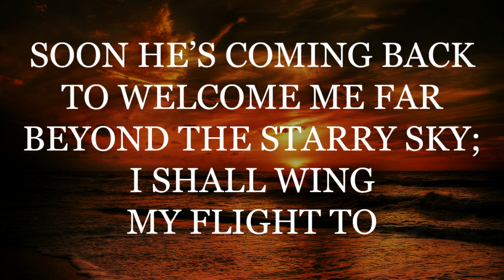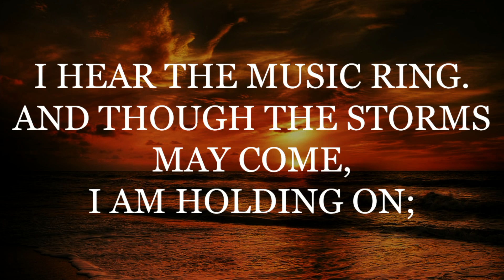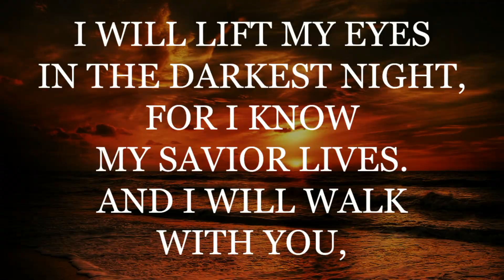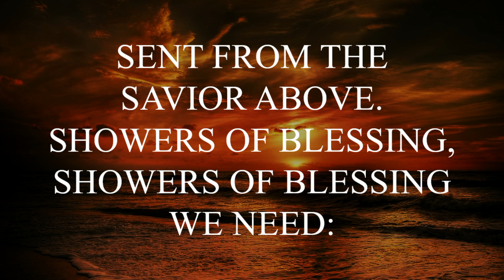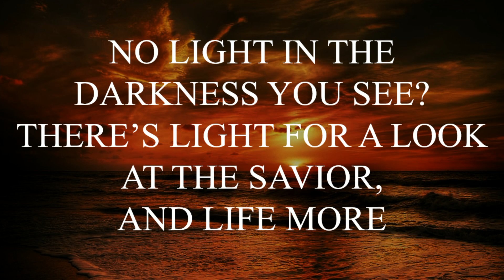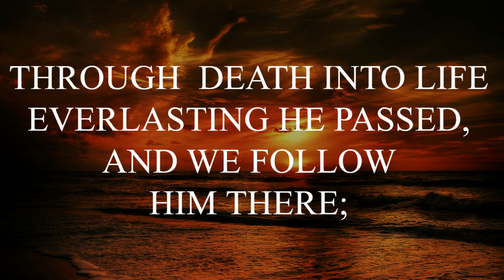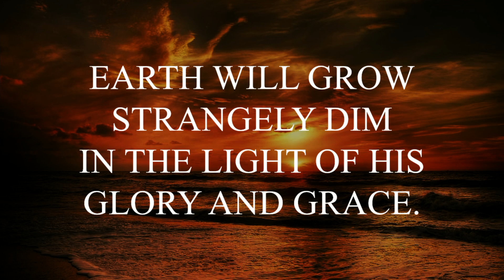Sunday Evening Service 07-30-23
Rev. Brent Benson
P.M. Service